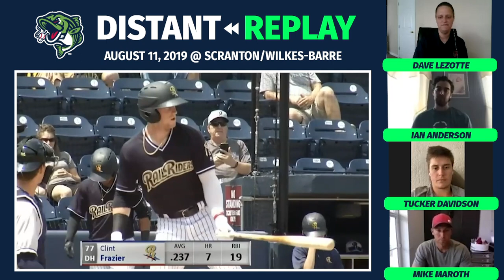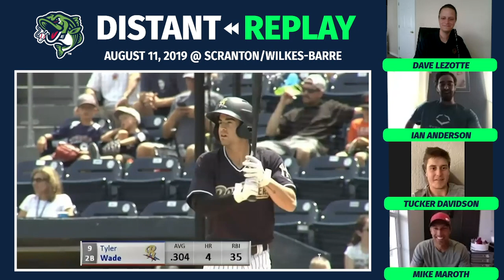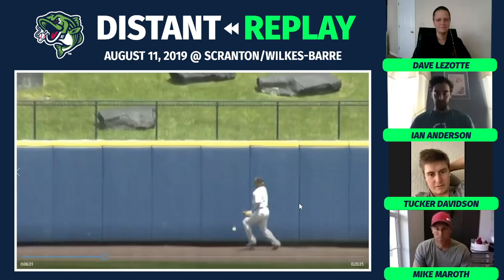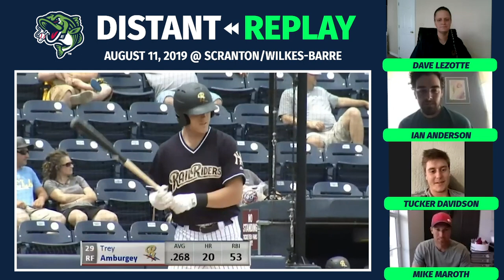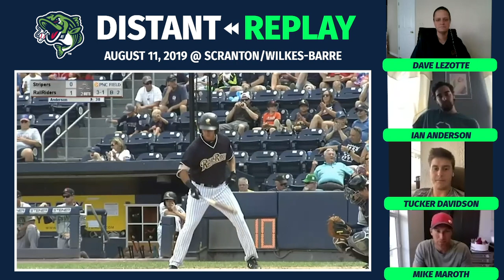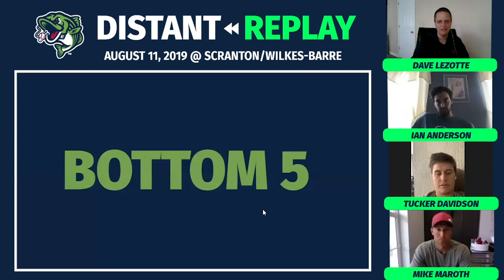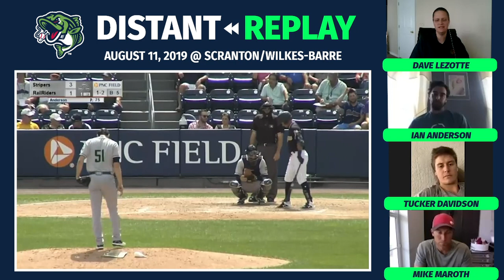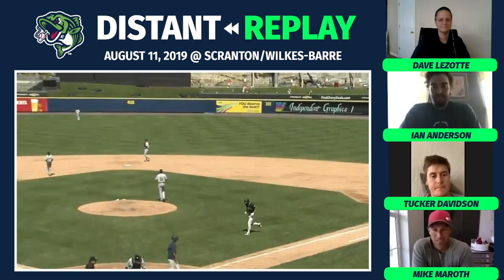Distant Replay | Episode 5 with Ian Anderson, Tucker Davidson & Mike Maroth | Part 1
Coolray Field
Lawrenceville, GA